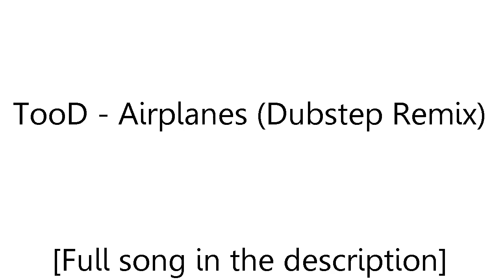TooD - Airplanes (dubstep Remix)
[FULL SONG] Just helping out a friend. Show some support by liking!